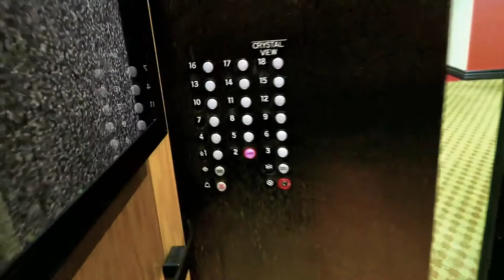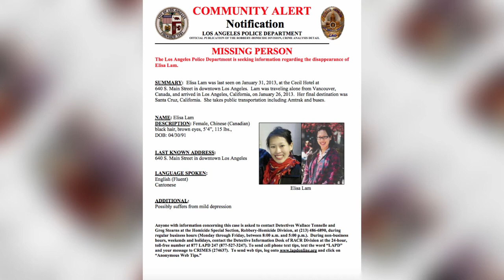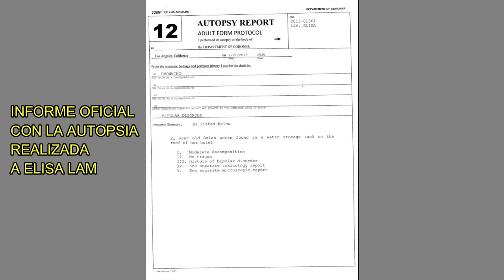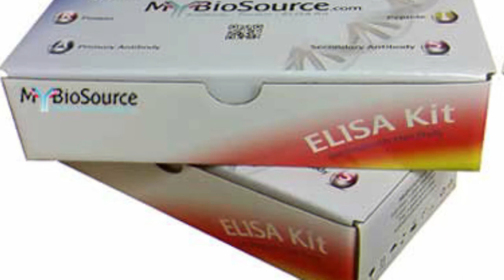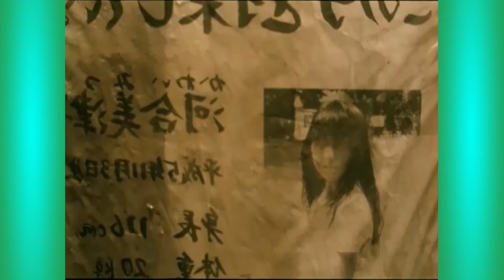El MISTERIOSO CASO DE... ELISA LAM (extraña muerte en el HOTEL CECIL de L.A.) 😱😱😱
Cuando la estudiante universitaria de 21 años Elisa Lam fue encontrada muerta en el tanque de agua del Hotel Cecil (ahora cerrado) en Los Ángeles en 2013, las misteriosas circunstancias que rodearon su caso captaron la atención internacional.

En este vídeo (realizado antes de la emisión por parte de Netflix del documental sobre la desaparición de Elisa Lam) trataremos de dar forma y, en cierta medida respuesta, a las múltiples teorías surgidas durante la investigación y que nos han llevado a casi 8 años de interrogantes aún por despejar.

La música del vídeo es cortesía de (Licencia Creative Commons).

TWITTER: Aquí podréis ver fotos y pequeños vídeos sobre todo tipo de temas relacionados con el mundo de lo misterioso y de lo paranormal.

Muy pronto este canal tendrá su reflejo en emisiones de podcasts dedicados al apasionante mundo del misterio. GRACIAS A TODOS POR VUESTRO APOYO, CAMINANTES.